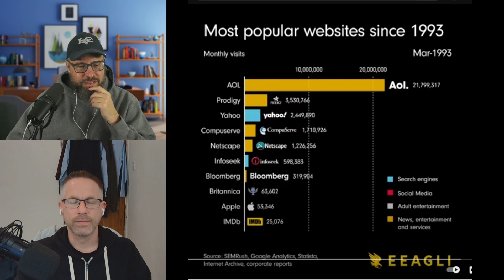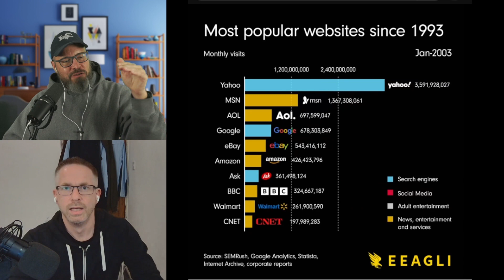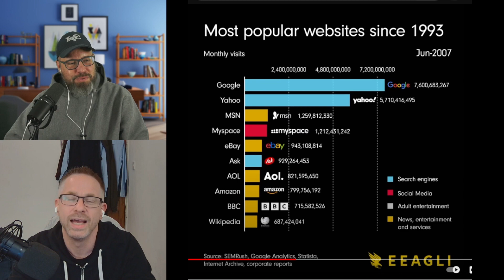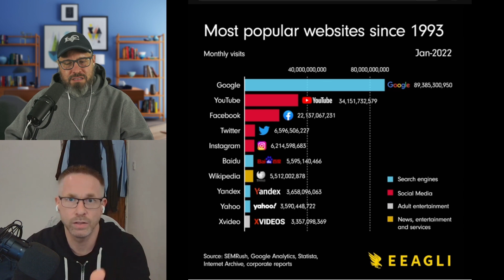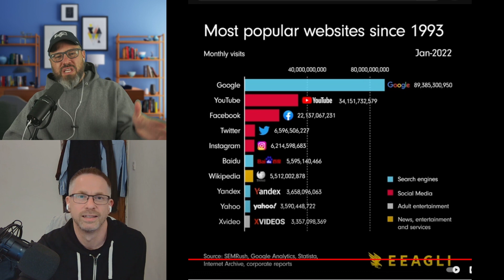Internet history: biggest sites since 1993 (!)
In this video, we'll be taking a trip down memory lane to explore the evolution of the most popular websites over the past 20 years. From the early days of AOL to the dominance of Google, the internet has undergone massive changes. We'll discuss the rise and fall of some of the biggest players in internet history and what factors contributed to their success or decline. We'll also touch on the impact of these changes on society and how the internet has shaped the way we communicate and access information. Tune in to learn more about the fascinating history of the internet and the websites that have shaped it.

Follow @PrivSecNews on Twitter

Hosts:
Mike Sutton